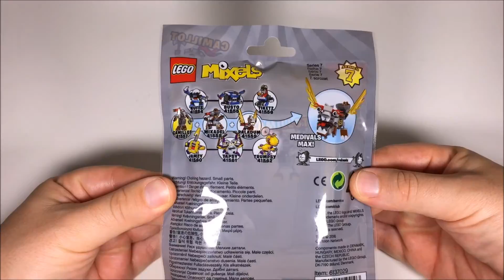LEGO MIXELS 41557 Camillot, MEDIVALS Tribe Series 7 Time Lapse Build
A time lapse build of the LEGO MIXELS 41557 Camillot, MEDIVALS Tribe Series 7.

Ages: 6+

This royal Mixel has always had servants to take care of every part of its life. But now Camillot wants to meet all the citizens of the Mixopolis and learn the art of mixing. Just be careful this royal character doesn't accidentally hurt someone with that axe arm!

Find out how royalty lives with heir-to-the-throne Camillot of the LEGO® MIXELS™ Medivals tribe!
Castle-shaped Camillot features an axe arm, cannon nose, hidden opening mouth, posable joints and a flag on its head.
Collect all 3 Medivals knights in LEGO® MIXELS™ Series 7 to build the MAX!
Combine with 41561 Tapsy from the Mixies to create a fun new MIX!
Go to LEGO.com/MIXELS for exclusive building instructions, games, animations and much more.
Watch all your favorite MIXELS™ characters on Cartoon Network.